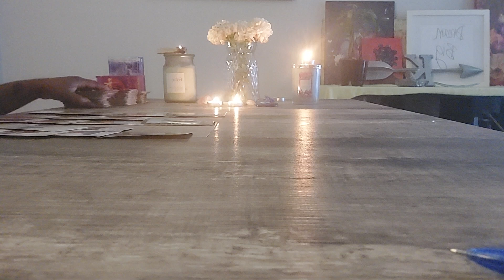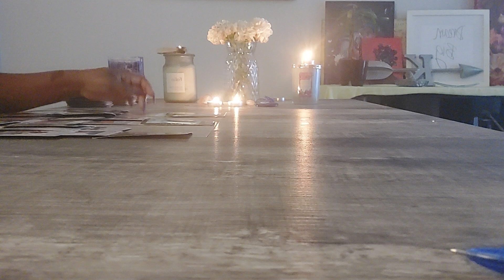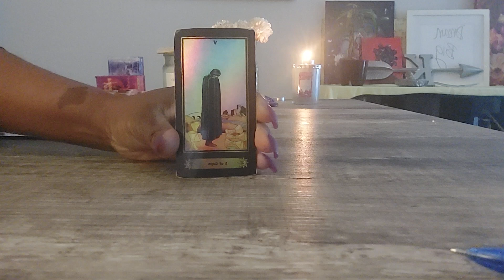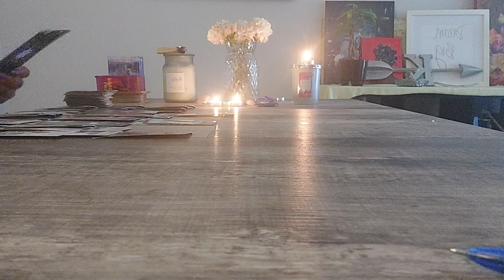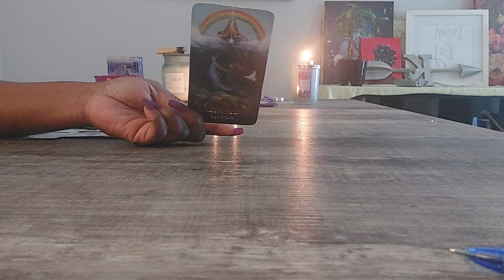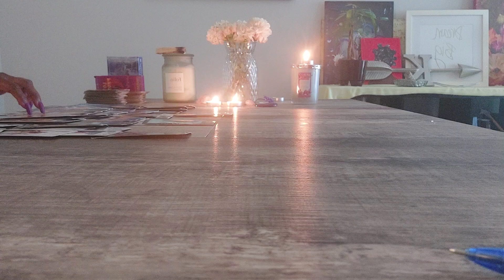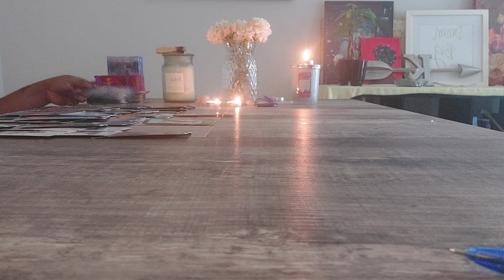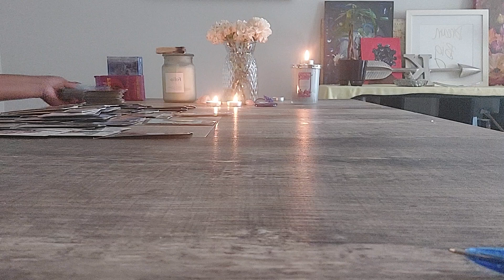THEY KNOW THEY DON'T DESERVE FORGIVENESS FROM YOU!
TITLE: THEY KNOW THEY DON'T DESERVE FORGIVENESS FROM YOU!